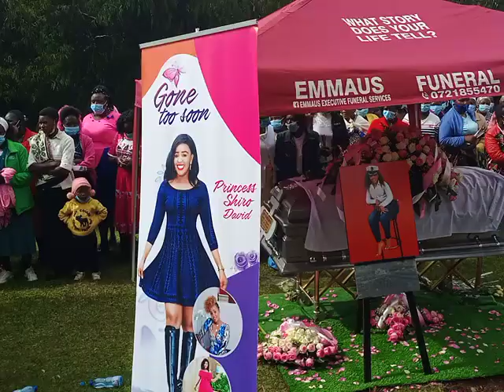Great worship during princess shiro David send off.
create worship in a burial